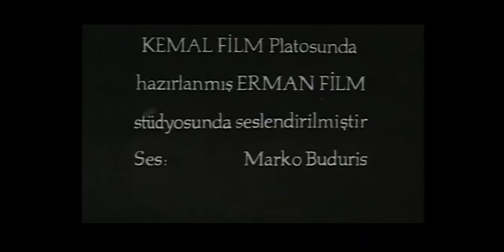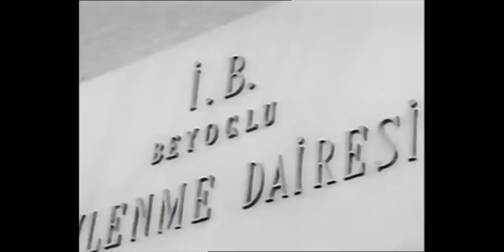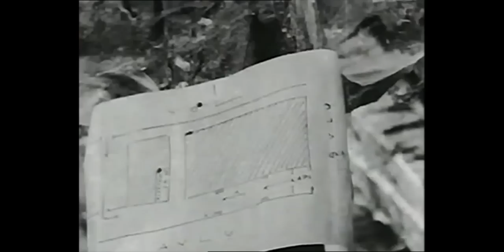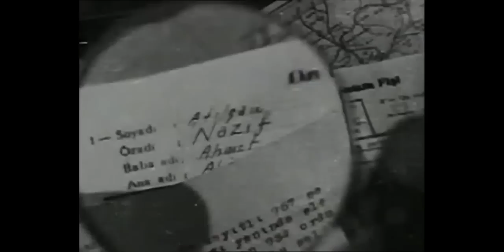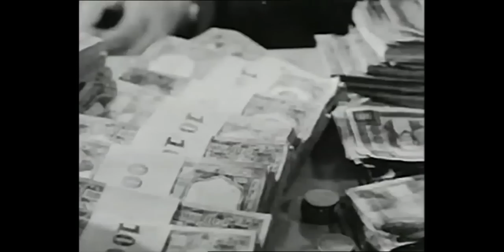Ölüm Peşimizde - Türk Filmi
Filmde, suçsuz yere hapse giren babasını kurtarmaya çalışan bir adamın hikâyesi anlatılır. Burhan, babasının çalıştığı fabrikada şoförlük yapmaktadır. Aynı zamanda fabrika işçilerinden Zehra ile evlilik hazırlığı içindedir. Zehra’nın ağabeyi Hüsnü, fabrikanın muhasebecisi Namık ile bir soygun planı yapar. Fabrikanın mutemedini soymaya karar verirler. Yardım için fabrikadan iki işçiyle daha anlaşırlar. Soygunu yaptıkları esnada bir aksilik olur. Hüsnü mutemet ile işçilerden birini öldürerek kaçar. Burhan’ın babası Nazif Usta, soygun esnasında çıkan silah seslerine koşar. Yerde bulduğu silahı eline alır ve işçinin öldürüldüğünü görünce korkup kaçar. Silahta Nazif Usta’nın parmak izi tespit edilince Nazif Usta hapse atılır. Mahkeme Nazif Usta'nın idamına karar verir. Ancak Burhan, babasını kurtarmak için suçluları bulmaya çalışacaktır.

Tür: Melodram, Suç
Yapım Yılı: 1960
Süre: 92 dk
Özellikler: 35 mm, Siyah-Beyaz
Vizyon Tarihi: Bilinmiyor
Ülke: Türkiye
Dil: Türkçe
Yönetmen: Memduh Ün
Senarist: Halit Refiğ, Ertem Göreç, Bülent Oran
Yapımcı: Reha Yurdakul
Oyuncular: Ayhan Işık (1), Fatma Girik, Nilüfer Sezer, Reha Yurdakul...